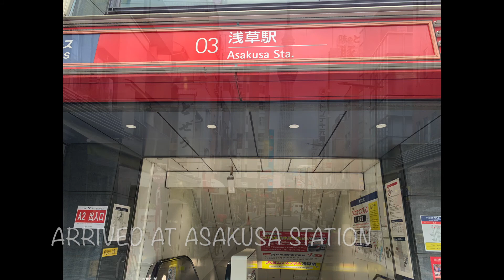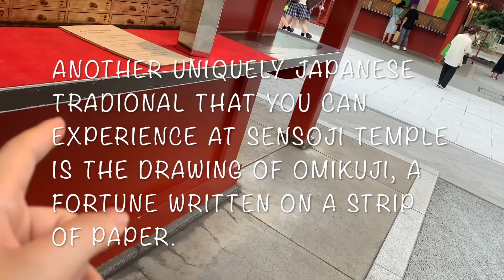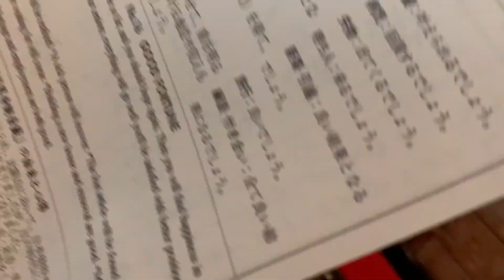ここが私のANOTHER SKY (ASAKUSA TOKYO)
SENSOJI TEMPLE  IN ASAKUSA TOKYO

THIS VIDEO TAKEN AT SENSOJI TEMPLE ALSO KNOWN ASAKUSA KANNON TEMPLE
IS A BUDDHIST TEMPLE LOCATED IN ASAKUSA, TOKYO
IT'S IS ONE OF TOKYO'S MOST COLORFUL AND POPULAR TEMPLES.
IF YOUR LOOKING FOR SOUVENIRS THIS A PLACE TO GO!
MY CHANNEL.